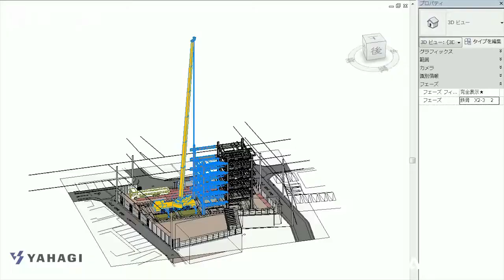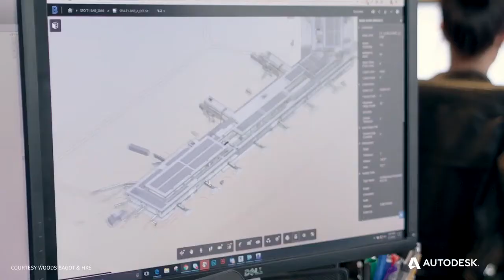Autodesk AEC Showreel 2019